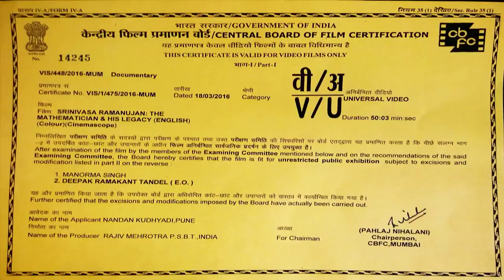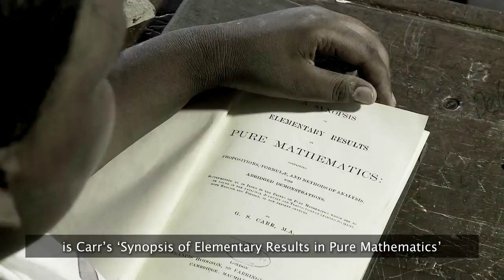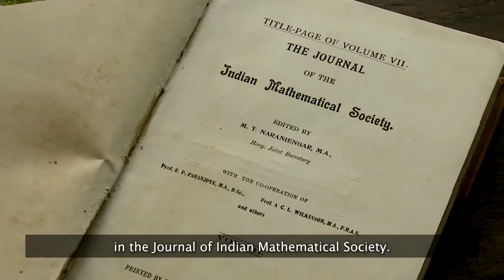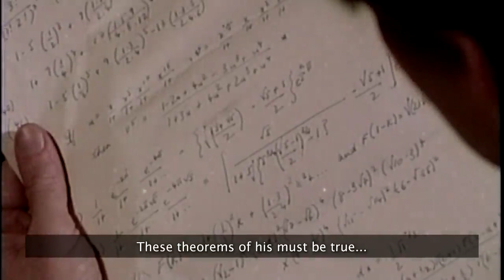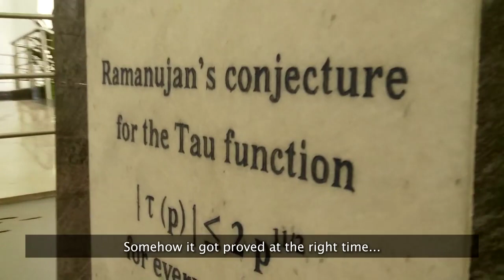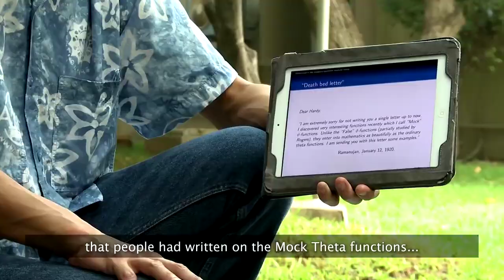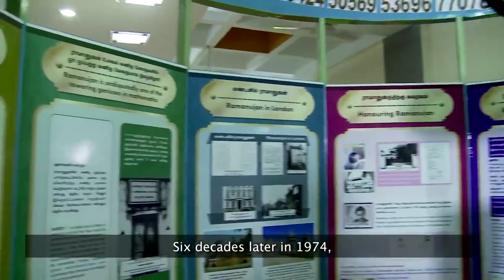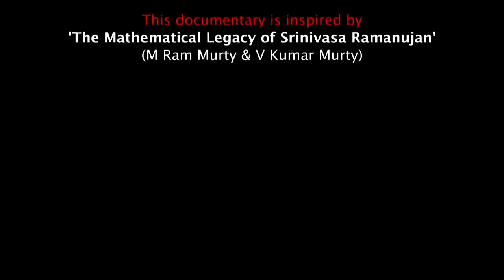Srinivasa Ramanujan Mathematics Day